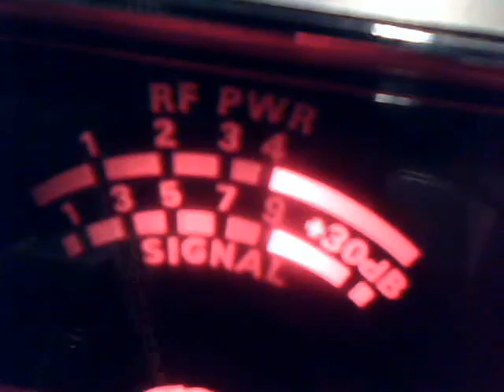Audioman288 & BYU & MORE